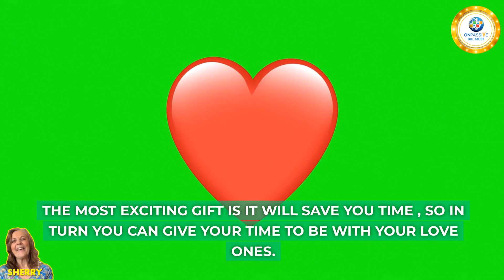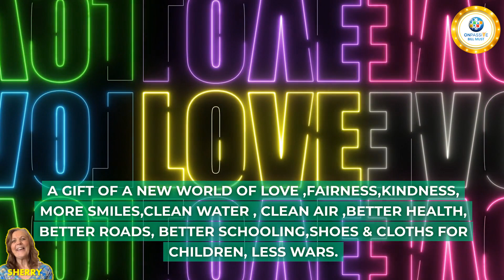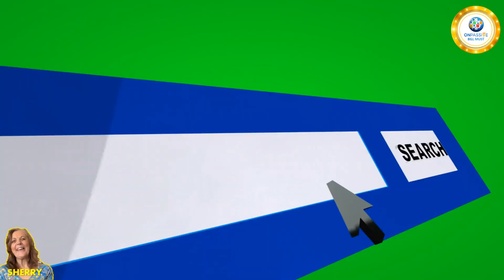ONPASSIVE THE EXTRAORDINARY GIFTS - Sherry Derseweh & Bill Must - (Happy Holidays)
ALWAYS CHECK YOUR BACK OFFICE FOR LATEST UPDATES